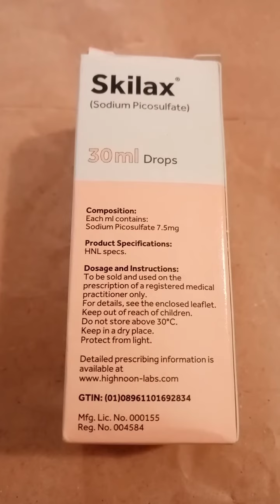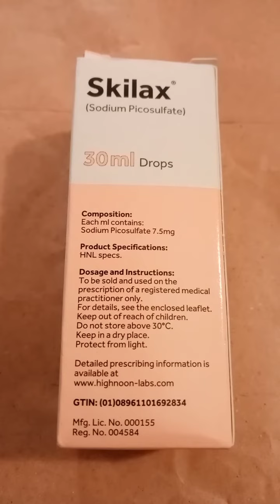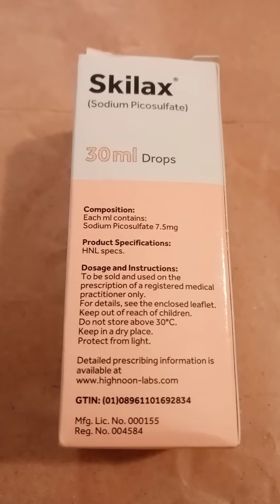Skilix drops,uses,dosage and side effects/istemal krnay ka trka aur faday]